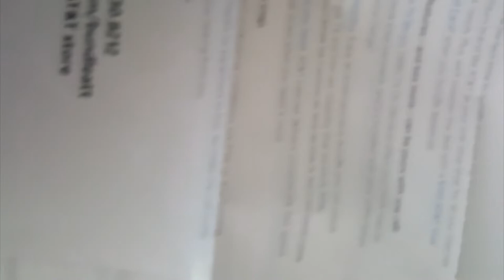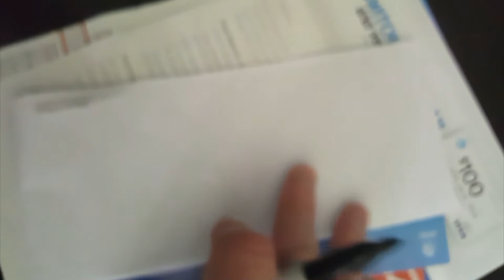:FUN, MERRIMENT, & KNOWLEDGE-CULTIVATION.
FOR THE FUN, MERRIMENT, AND KNOWLEDGE-CULTIVATION.

:~0- FOR THIS Jason-matthew: Glass/CLAIMANT'S-SENSATION OF THE COGNITION IS WITH THESE CORRECT-SENTENCE-STRUCTURE-COMMUNICATION-PARSE-SYNTAX-GRAMMAR-CLAIMS OF THE FACTS WITH THE KNOWLEDGE BY THIS CLAIMANT/Jason-matthew: Glass.["My claim of the facts comes from my cognition of the knowledge which originates from, and is certified and formulated by, my senses."]

:~1a- FOR THE FUNCTION-CLAIM OF THIS VIDEO IS WITH THE FUN, MERRIMENT, AND KNOWLEDGE-CULTIVATION OF THE VIEWER WITH THIS RULE-ŒN/1 AND RULE-ÆQUAL-VOLITION AND CONVEYANCE BY THIS VIDEO-CREATOR AND CLAIMANT.["The purpose of this video is to provide education via a fun and merry conduit."]

:~1b- FOR THE SOURCE-MATERIAL OF THIS VIDEO-MATTER IS WITH THIS CLAIM OF THE ŒTI WITH THESE WEB-SITES OF THE ~ WITH THE KNOWLEDGE BY THIS CLAIMANT.["For a more in depth study of the fun and merry topic of this video, check out the AT&T website as well as Title 18 Chapter 63 of the US Codes regarding Mail Fraud."]

:~2- FOR THIS CLAIMANT'S-KNOWLEDGE OF HIS VOLITION IS WITH THE FUNCTION-CLAIM OF THE BRACKET-[USAGE]MECHANIC WITH THE EASE OF THE COMMUNICATION WITH THE COMMON[ENGLISH]-LANGUAGE OF THE PEOPLE WITH THE RULE-ŒN/1 AND RULE-ÆQUAL-PERFORMANCE BY THIS CLAIMANT.["I use brackets to help with communication clarity. They provide a frame around the plain English words for those who do not understand Quantum Grammar while eliminating the adverb-verb-adjective-pronoun babble and maintaining the rule one, rule equal."]

:~4- :COPY-RIGHT/COPY-CLAIM: VIDEO & MUSIC IS: PERPETUITY :VIDEO-CREATOR/AUTHOR AND CLAIMANT/Jason-matthew: Glass.["This video is my creation and I claim the perpetual copyright on the video."]